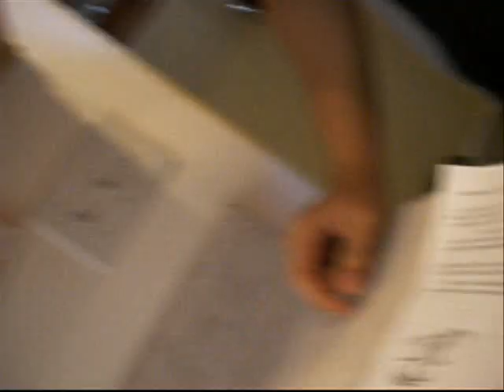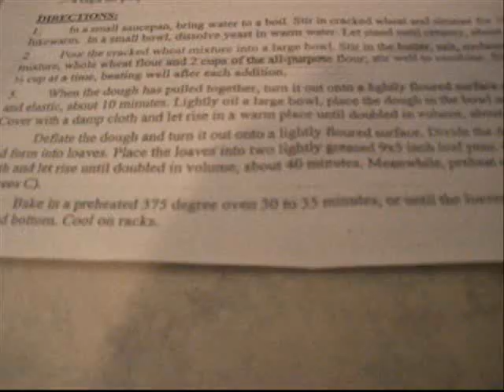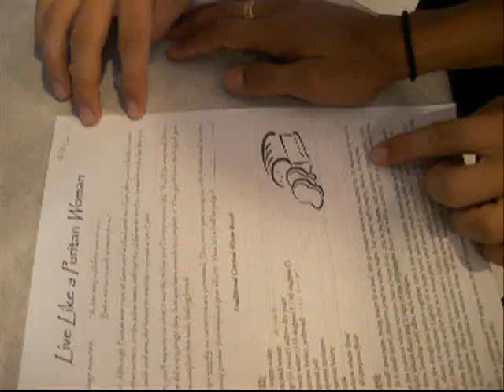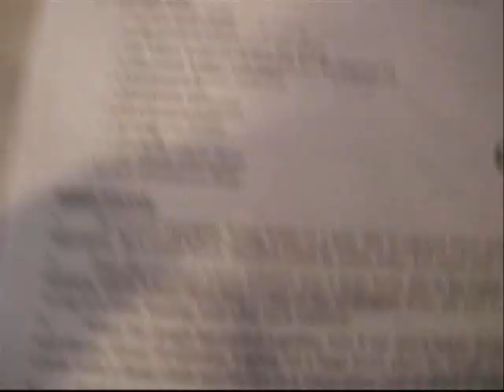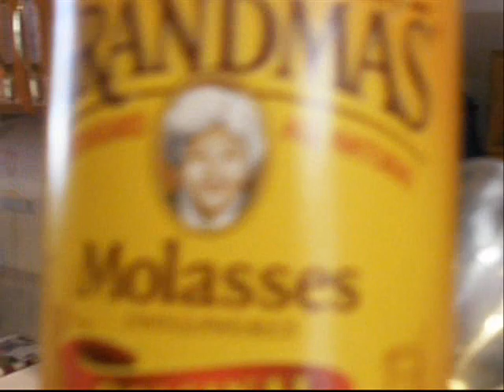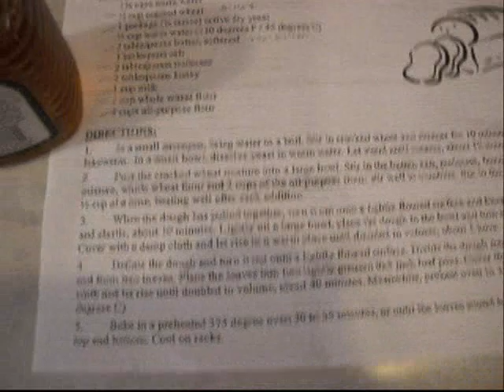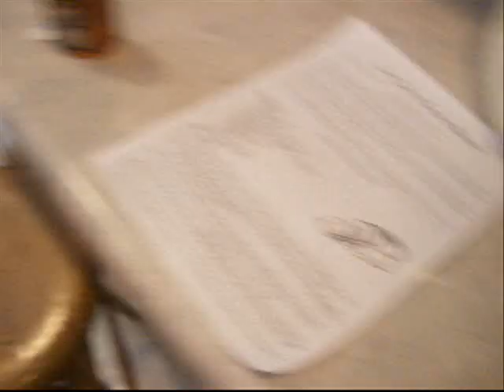The Puritan Bread Experience (Part 1)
In the depths of Nick's kitchen, you will find Puritans making some delicious Puritan Bread. Bread making has never been so much fun. Enjoy this documentation of our experience. :)

starring: Nick, Josh, Emerson, and Jordanna
edited by: Jordanna